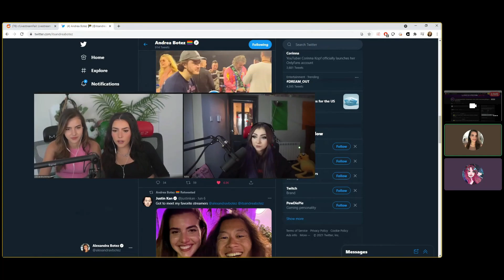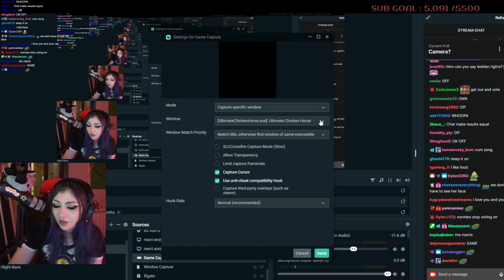JustaMinx | funny moments | highlights | twitch clips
JustaMinx top clips from twitch. Enjoy.